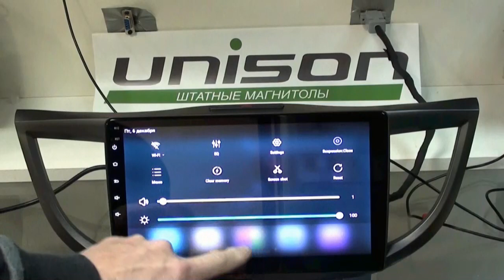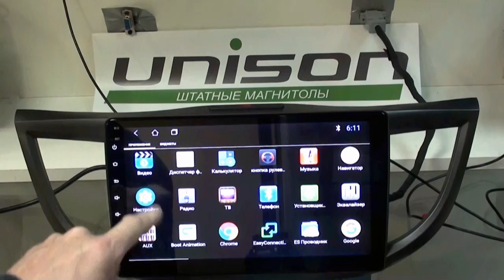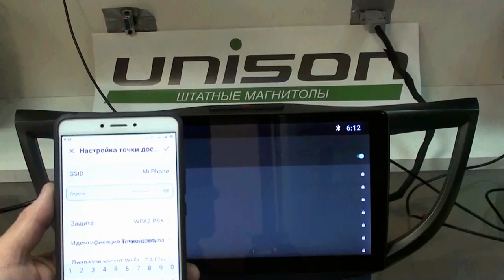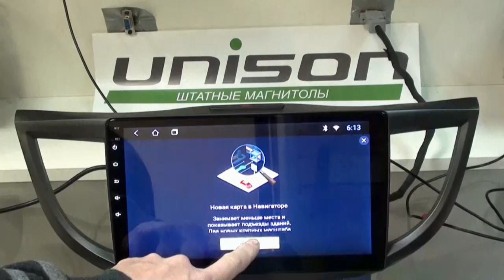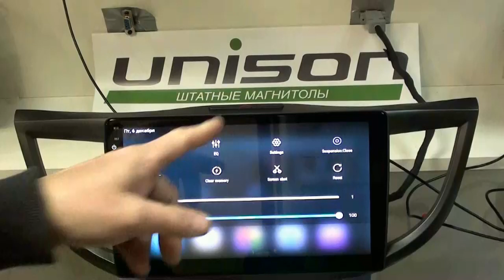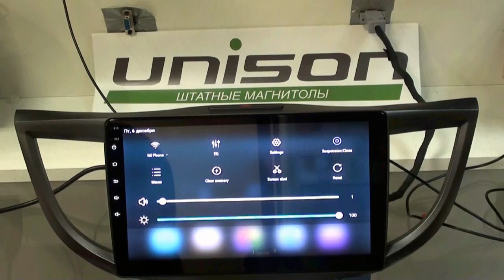Как установить магнитолу Подключение интернета по WiFi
Здравствуйте уважаемые зрители канала Центр Магнитол!
В этом видео Как правильно и качественно установить магнитолу. Видеоурок. Часть 3. Мы рассказываем про подключение интернета к магнитоле. Подробно показано и рассказано как раздать интернет с телефона на магнитолу по WiFi
По вопросам установки штатных магнитол ЗВОНИТЕ 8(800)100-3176
Наши сайты
Unison autounison.ru
Установочная Студия Центрмагнитол.рф